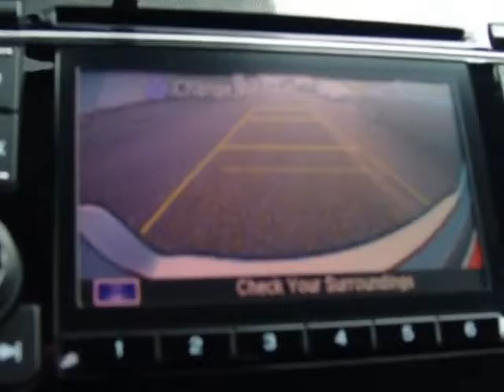2016 Honda Fit 5dr Hatchback CVT LX Sedan - Enterprise, AL